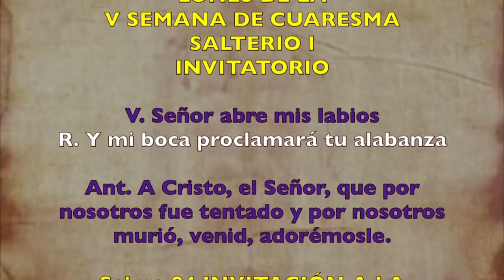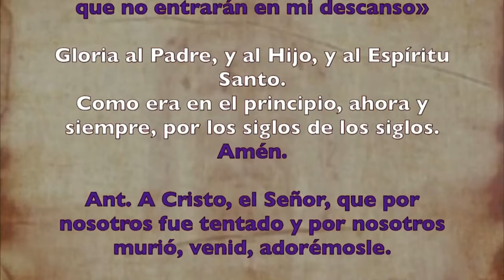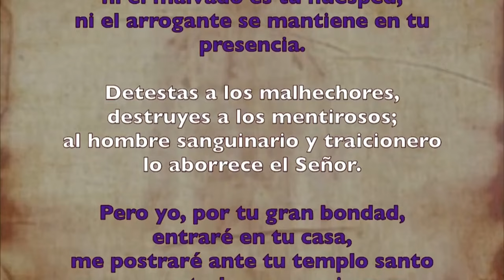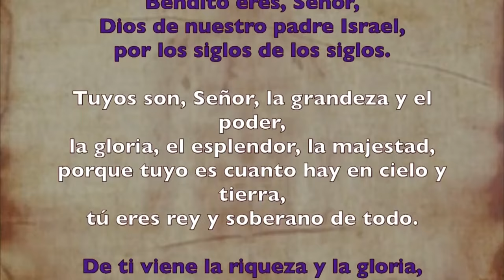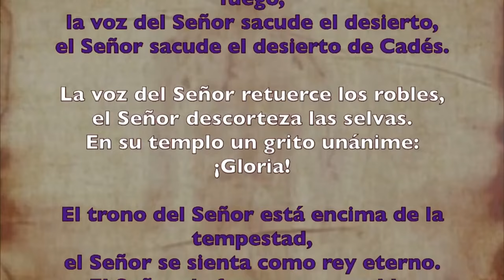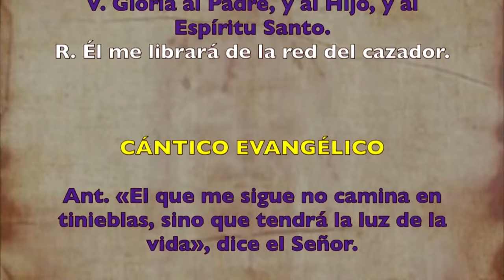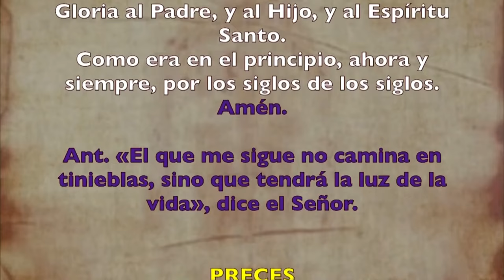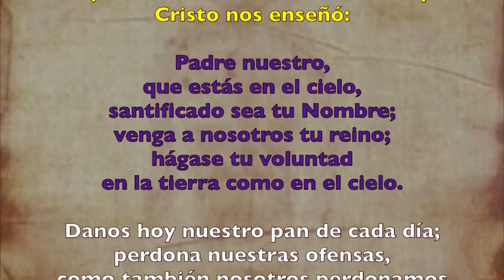Oración de la mañana (Laudes), LUNES 18 DE MARZO 2024 | V SEMANA DE T. DE CUARESMA